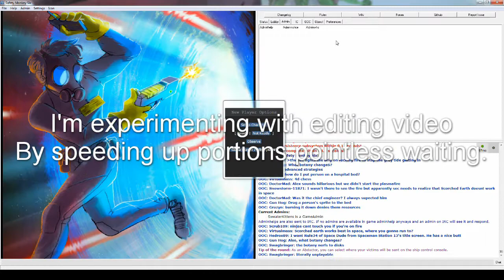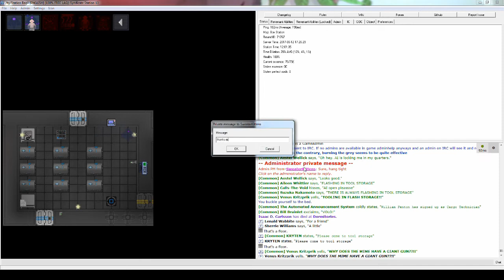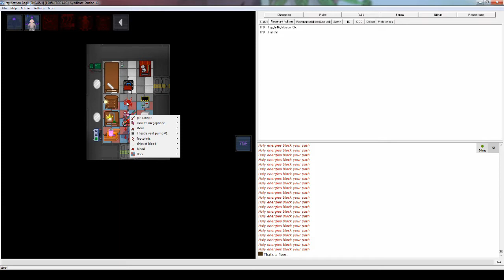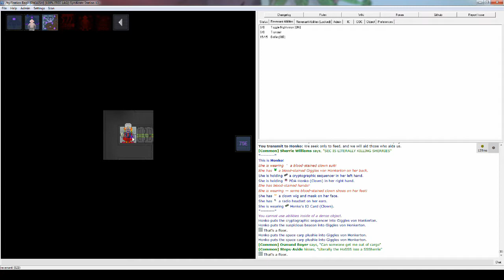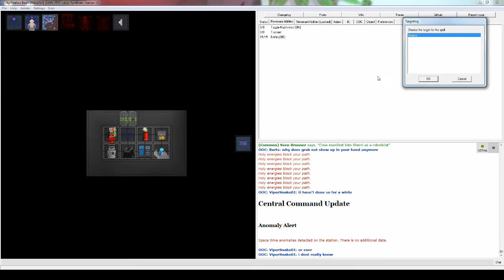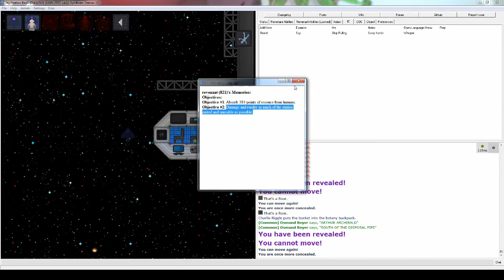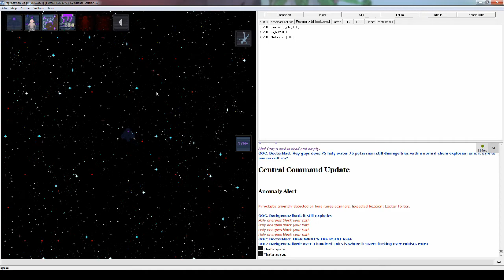[SS13] Haunting Sherrie [4]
I'm back after a break from recording SS13, trying out how video editing works so do tell me any opinions on my lack of skill with Lightworks!

This round of SS13, I play as the Revenant, haunting the crew of the station and trying to achieve my goals as a secondary antagonist.